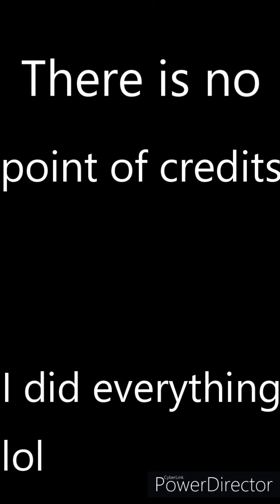TEAS Show episode 2 - The Shopping Spree!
When Existy and Spooky wake up, remembering last episode's events, the Art Critic breaks into their house and he reveals the votes for the bold and brash artwork. The winner uses the 5 Luxurious English Pounds to go to a shop and try to buy something epic but they get stopped by a bounty hunter, a hairclip monster and even an illegal salesman! What will happen? Well just watch it and find out, duh...enjoy!

Big and clunky is better